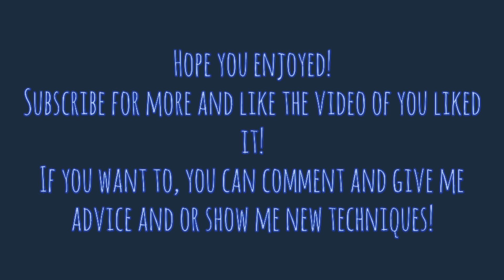Friends! l Claymation by Ray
I use Stop Motion Studio and Video Editor.
I used this video for background music.